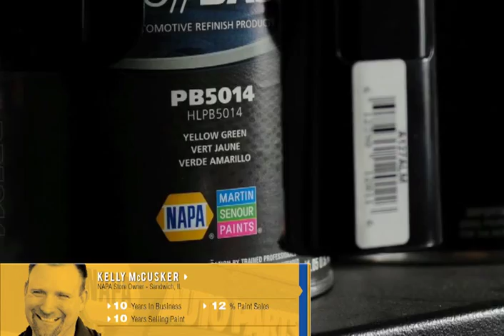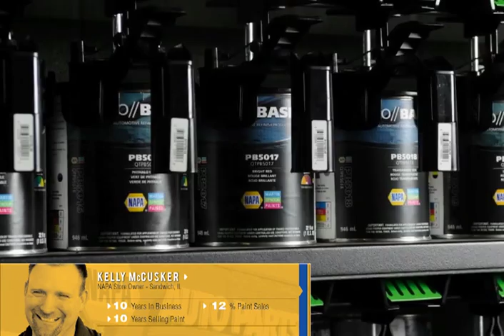Martin Senour Paint Store in a Parts Store: Kelly McCusker